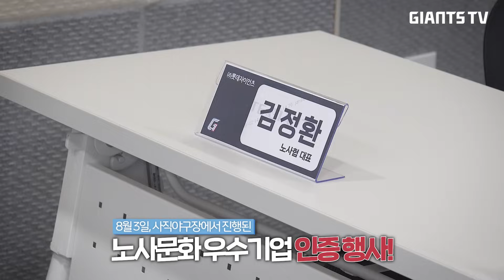프로스포츠 구단 최초 노사문화 우수기업 선정!